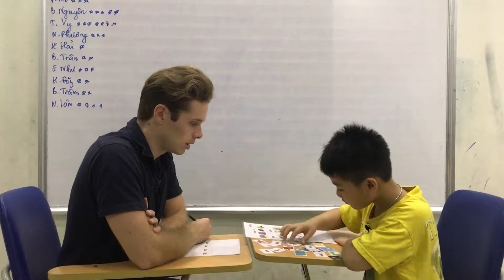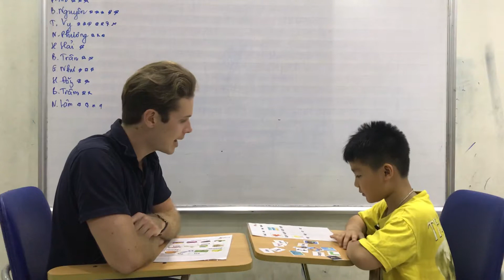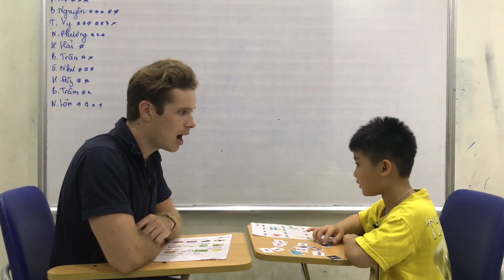Hệ thống Anh ngữ Nemo - Tiếng Anh trẻ em 4-15 tuổi Khôi Nguyên - P3K - Test 3